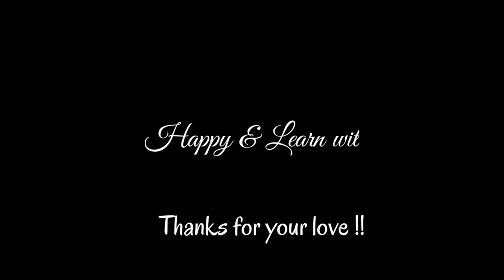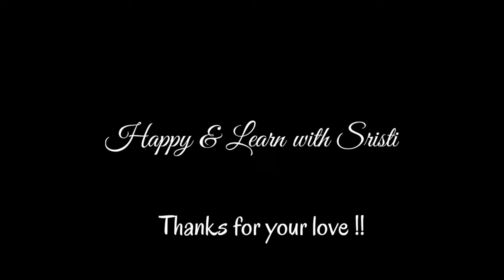Mamo Chitte Niti Nritye।Rabindra Sangeet।Rabindra Nritya।Soumanti।মম চিত্তে নাচ।Dance।Easy Steps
Hi, my YouTube friends,
                                      Here is another dance video by Soumanti..
"Momo Chitte Niti Nritye"...

Hope u all enjoy it. She is very too small and the steps are very easy. It is appropriate for kids.

Performed by - Soumanti
Choreographed by - Anantika
Videography & Edit - Soumika

Please don't forget to give it a big thumbs up 👍before leaving.
                with Love
     ~Happy & Learn with Sristi! ❤

✪ Art & Craft with Soumika ✪

꧁Soumanti's Other Dances ꧂